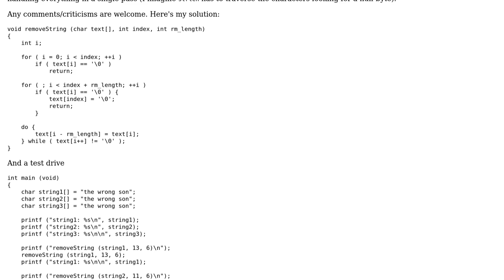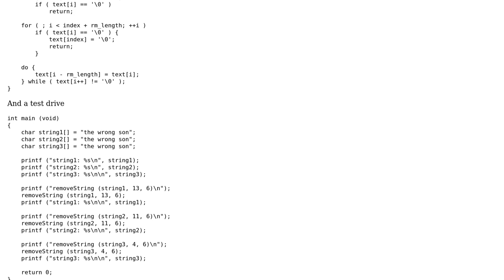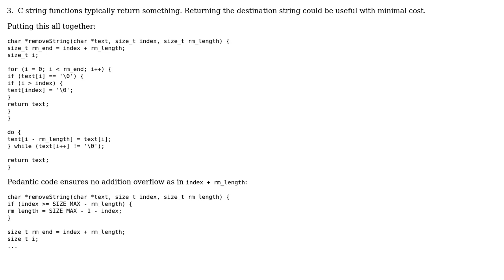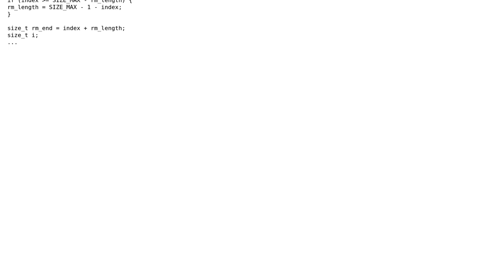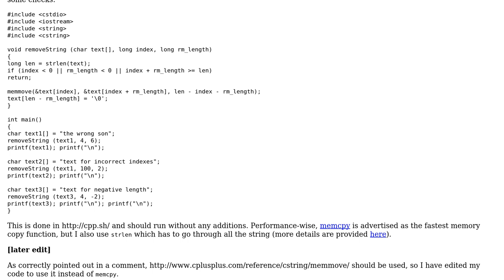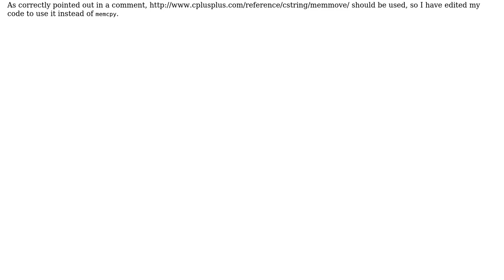Code Review: Remove specified number of characters from a string (4 Solutions!!)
Code Review: Remove specified number of characters from a string

With thanks & praise to God, and with thanks to the many people who have made this project possible! | Content (except music & images) licensed under CC BY-SA | Music | Images & others | With thanks to user William Morris user mdfst13 user ivan user chux - Reinstate Monica user Bizkit user Alexei and the Stack Exchange Network Trademarks are property of their respective owners. You are responsible for your own actions.